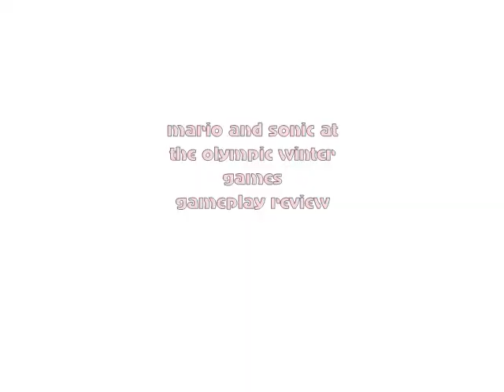mario and sonic at olympic winter games gameplay review\